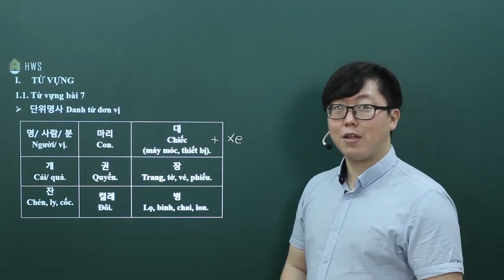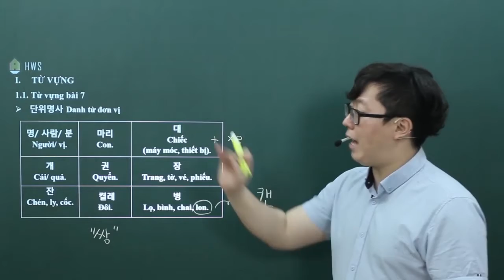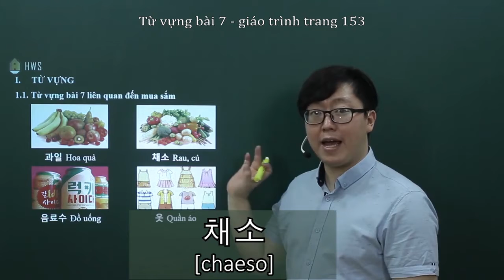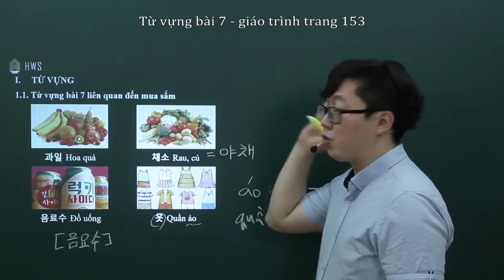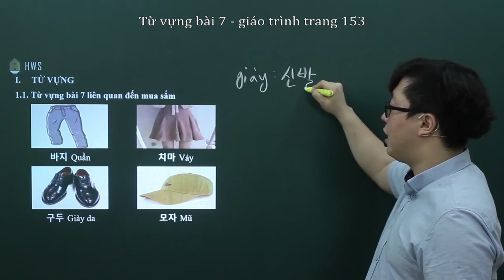[Thầy Béo ] - [Tiếng Hàn sơ cấp 1 ]- BÀI 7: từ vựng - phần 1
Khóa SƠ CẤP 1 FULL TỪ VỰNG NGỮ PHÁP ĐỌC NGHE:
LINK ĐĂNG KÝ TƯ VẤN MIỄN PHÍ (24/7)
➡️Trung tâm tiếng Hàn HWS
Tòa 15T Nguyễn THị Định, Phường Trung Hòa, Cầu Giấy HN
Xem VTC10 giới thiệu về thầy nha
잔 Chén
대 Chiếc
병 Bình / chai
켤레 Đôi
권 Quyển
장 Trang
 물건 사기 관련 어휘
과일 Hoa quả
채소, 야채 Rau
음료수 Thức uống
옷 Quần áo
바지 Quần
치마 Váy
구두 Giầy
모자 mũ